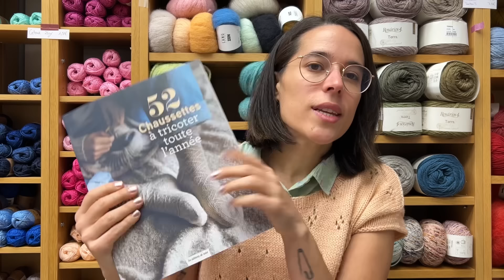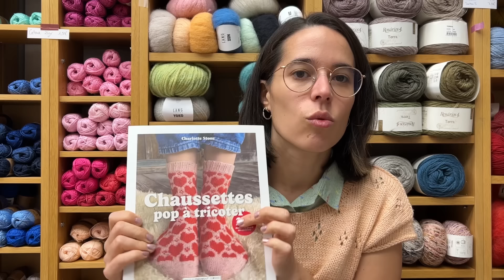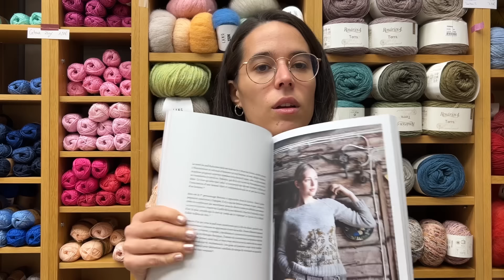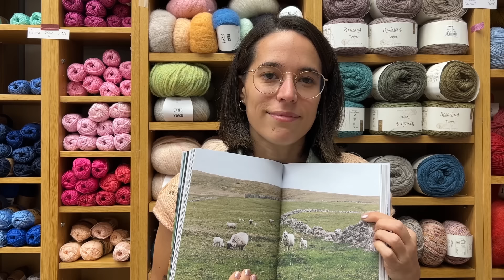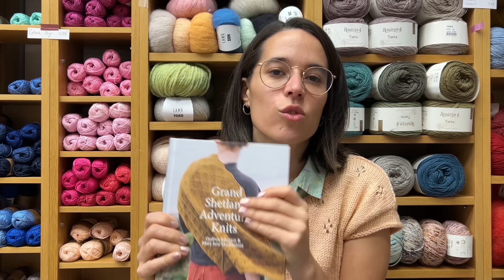Lanae tricot | Épisode 78 | Un podcast tricot et crochet avec Ana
J’ai fini

Étoles a la machine à tricoter Lk150 densité 3'5
Fil: Kid silk La bien aimée col Granmamere.

En cours

- Chaussettes
- Fils :

Produits boutique

Merci ❤️